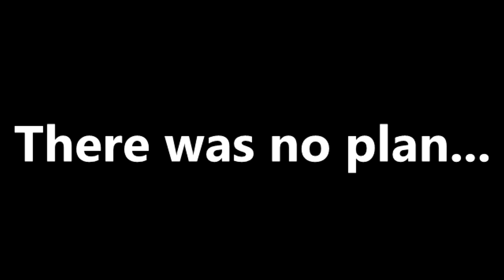What If Hitler Done Nothing Wrong - HOI4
What if Hitler was a good peaceful boy who refused to fight? Let's find out!
I fail terribly please forgive me.

My Channel isn't for kids. I ain't a nonce.